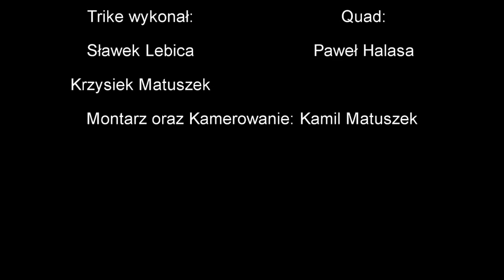Drift Trike On ICE / Winter 2016 "Byle czym Byle Bokiem I"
Przepraszam za drgania, ale zimno bylo xD